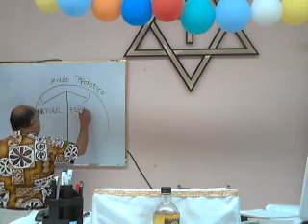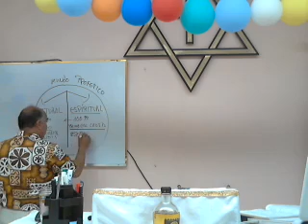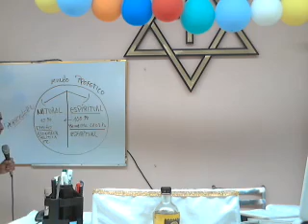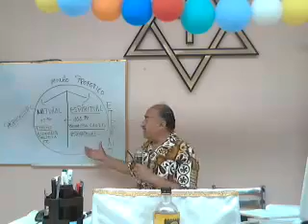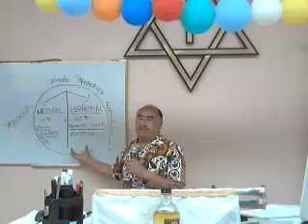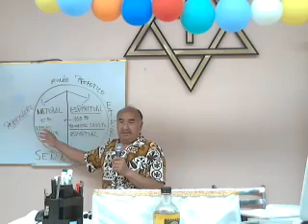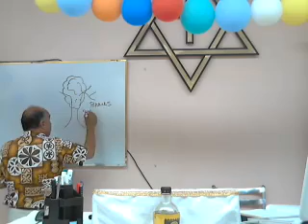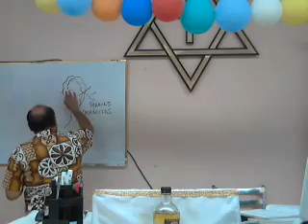Sábado 30/Julio/2016. Señales de los últimos tiempos. (P2)